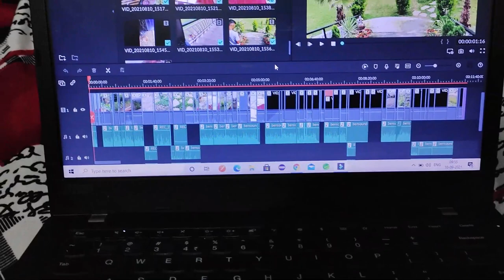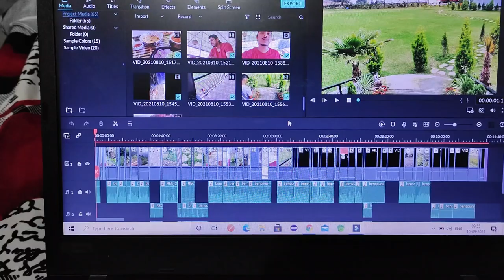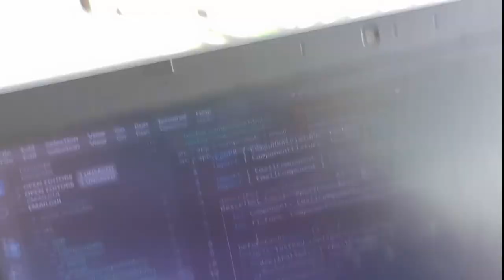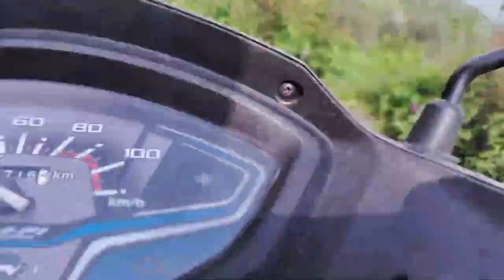Solo Trip | Katyuri Nature View Resort | Uttrakhand | Chetan Chauhan